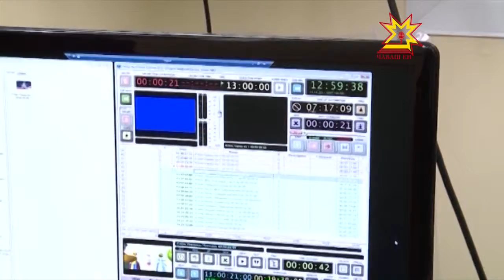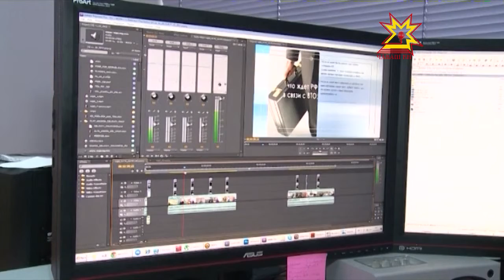Пĕтĕм тĕнчери телевидени кунне Чăвашра та уявлаççĕ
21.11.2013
Паян Пĕтĕм тĕнчери телевидени кунĕ. Ăна уявлама Пĕрлештернĕ Нацисен организацийĕн генеральнăй ассамблеи пуçарăвĕпе 1996 - мĕш çулта пуçланă. Шăпах çав кун çак тытăмра ĕçлекенсен  форумне ирттернĕ.  Пĕрремĕш кăларăмсем Америкăпа Германире тухма тытăннă.